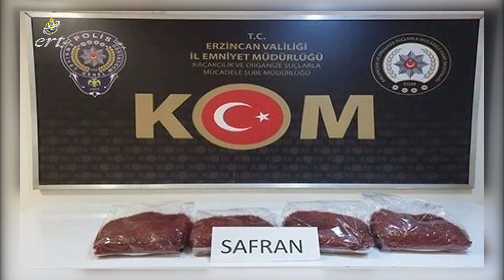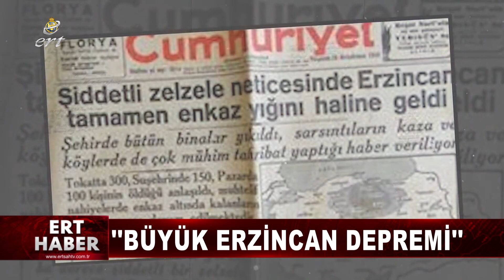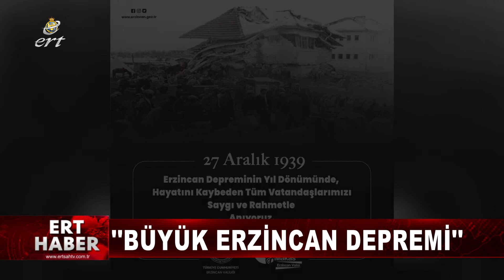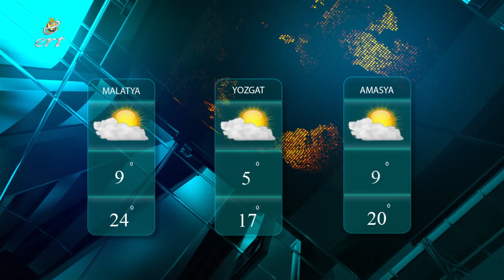27 12 2022 HABERLER